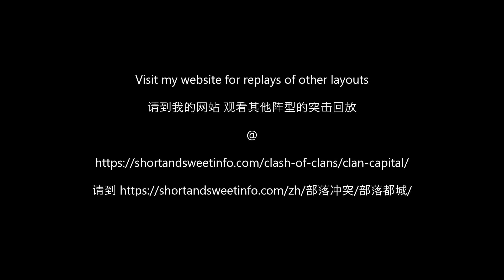2 shot Wizard Valley 5 (layout 44)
This video demonstrates how to complete Wizard Valley Level 5 in 2 attacks.

00:00 1st attack
01:39 2nd attack